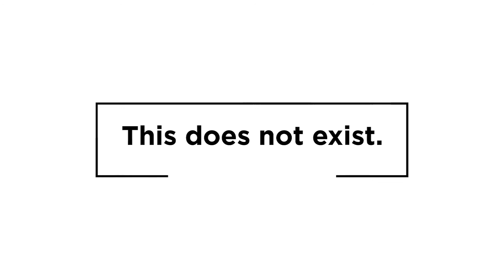Ciro Mont | youDo